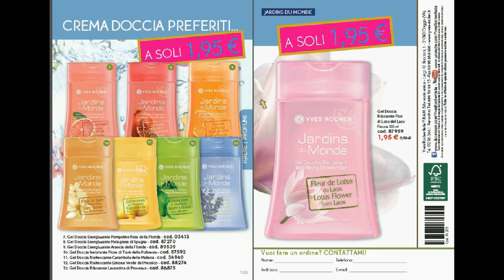Sfogliamo Insieme l' ALBUM 13 YR ( 20/10/2015 )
LInk Concorso : avisoapertoyr.it

Non dimenticare di guardare anche il video sul CATALOGO DI NATALE !